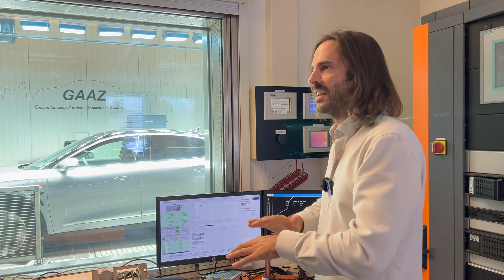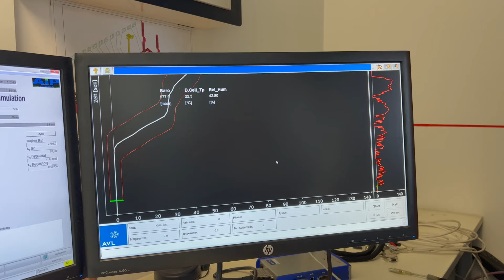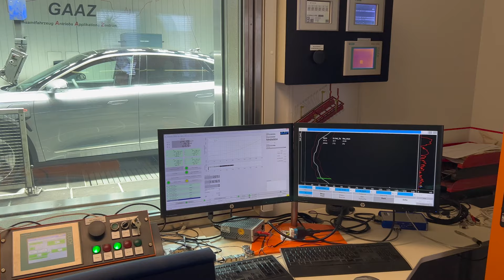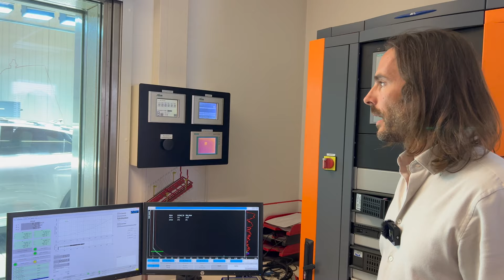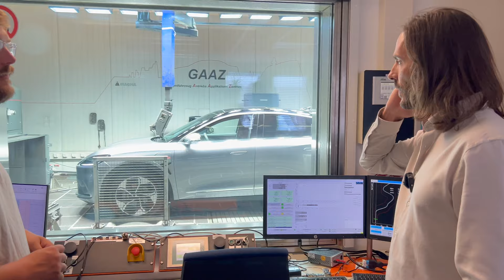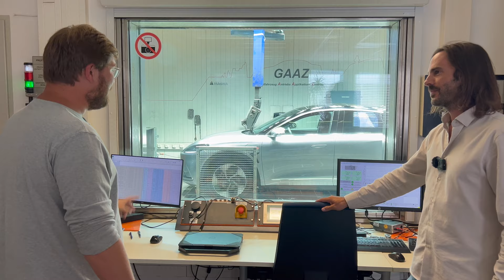Here’s How Electric Cars Are WLTP / EPA Range Tested!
Today you join us in a temperature controlled room containing a roller dyno where we introduce you to the topic of official range / efficiency testing.

The more subscribers we have, the more awesome opportunities we will be able to bring to you!